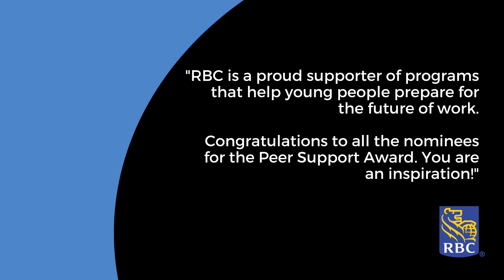Youth of Distinction Awards 2023 Peer Support Award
The Youth of Distinction Awards (YODA) recognize deserving youth, 12-18 years of age, for the remarkable ways in which they have chosen to live. The awards are not academic, rather, they focus on leadership, friendship, overcoming personal challenge and community service.